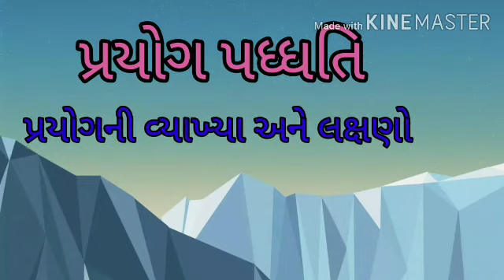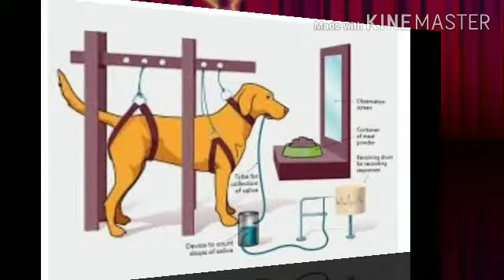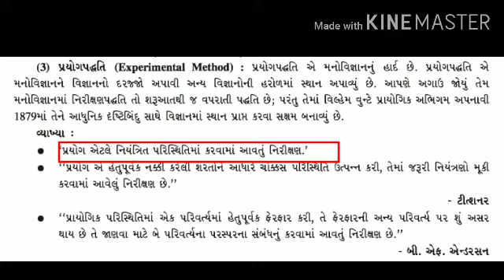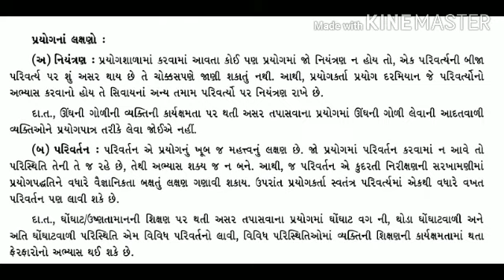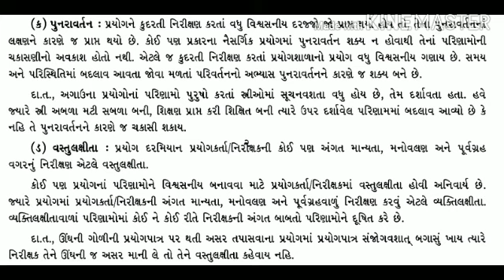GSHEB/Psychology std. 11. Chap. 2 (part 5) પ્રયોગ પધ્ધતિનાં લક્ષણો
મનોવિજ્ઞાન પ્રકરણ 2
મનોવિજ્ઞાનની અભ્યાસ પધ્ધતિઓ
પ્રયોગ પધ્ધતિ અર્થ, વ્યાખ્યા અને લક્ષણો